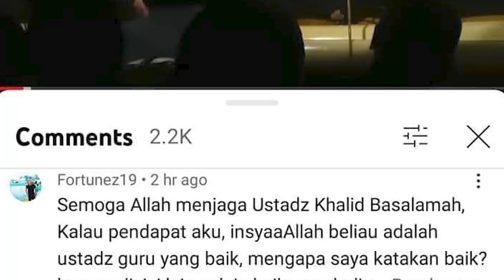Dalang Jelaskan Wayang Kulit Mirip Ustaz Khalid Basalamah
Pagelaran wayang yang diadakan kelompok Pengajian Gus Miftah itu, diadakan di Pondok Pesantren Ora Aji yang dipimpinnya di Kalasan,
Yogyakarta, pada Jumat, 18 Februari 2022.

Pementasan tersebut dihadiri sejumlah dalang dari Solo dan Yogya dan diinisiasi oleh dalang kenamaan Ki Warseno Slenk asal Sukoharjo, Jawa Tengah.

Warseno Slenk membenarkan dirinya yang tampil dalam video tersebut. Menurut Warseno, pergelaran wayang bertajuk 'Begawan Lomana Mertobat'